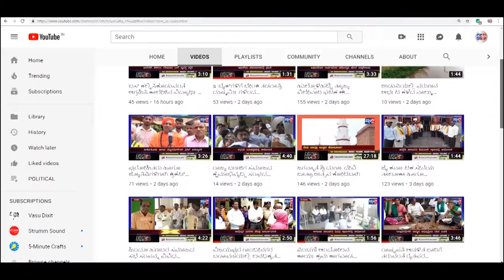BELAGAVI-ಶತ್ ಸಿದ್ಧವಾಗಿದೆ ಭಾಜಪ 40% ಸರ್ಕಾರ......ಸತೀಶ್ ಜಾರಕಿಹೊಳಿ.||SATYAM TV KANNADA